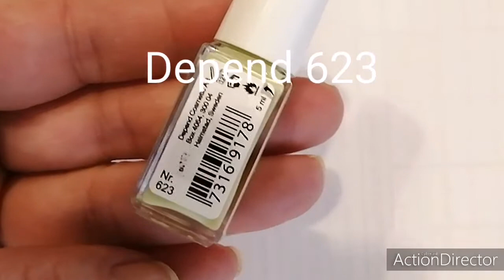Summer Splash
Summer inspired nail art stamping design. Depend background stamped with gradient CJS polish